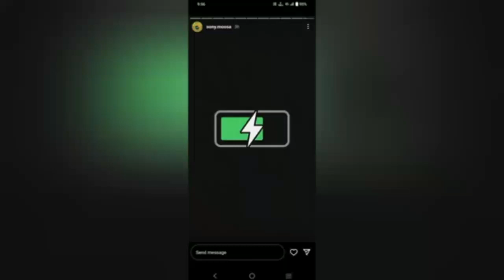Sidhu Moose Wala ਦਾ Hologram ਬਣਕੇ ਹੋਇਆ ਤਿਆਰ ? ਹੁਣ ਪੈਣਗੇ ਪਟਾਕੇ ⛳🔥|MOOSE WALA REACTS